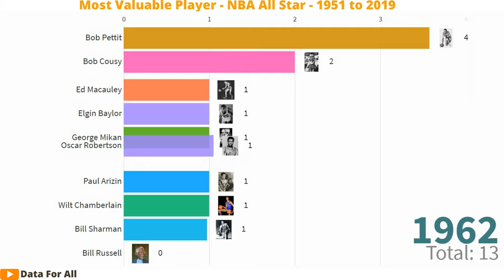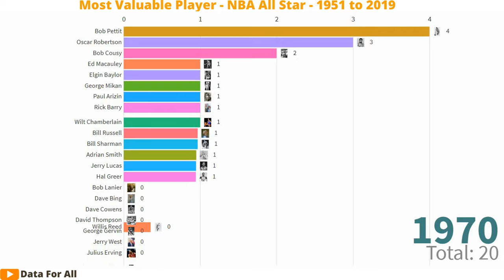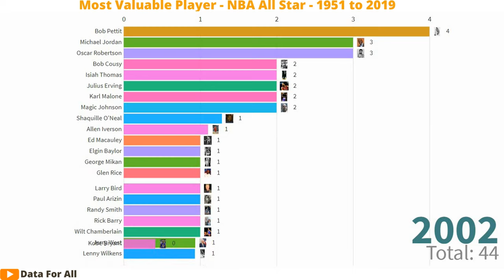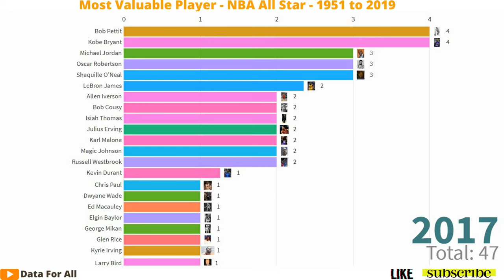Unbreakable NBA record of the legend : Kobe Bryant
NBA All-Star Game Most Valuable Player Award - 1951 to 2019
MVP:
The NBA All-Star Game Most Valuable Player (MVP) is an annual National Basketball Association (NBA) award given to the player(s) voted best of the annual All-Star Game. The award was established in 1953 when NBA officials decided to designate an MVP for each year's game. Ed Macauley and Paul Arizin were selected as the 1951 and 1952 MVP winners respectively. As of 2019, the most recent recipient is Golden State Warrior forward Kevin Durant.

Bob Pettit and Kobe Bryant are the only two players to win the All-Star Game MVP four times. Oscar Robertson, Michael Jordan, Shaquille O'Neal, and LeBron James have each won the award three times, while Bob Cousy, Julius Erving, Isiah Thomas, Magic Johnson, Karl Malone, Allen Iverson, Russell Westbrook, and Kevin Durant have all won the award twice. The Los Angeles Lakers have had eleven winners while the Boston Celtics have had eight. Duncan of the U.S. Virgin Islands and Irving of Australia are the only winners not born in the United States.
michael jordan on kobe bryant death:

"Words can't describe the pain I'm feeling. I loved Kobe - he was like a little brother to me."
"We used to talk often and I will miss those conversations very much. He was a fierce competitor, one of the greats of the game and a creative force," he continued.
"Kobe was also an amazing dad who loved his family deeply - and took great pride in his daughter's love for the game of basketball.
"Yvette joins me in sending my deepest condolences to Vanessa, the Lakers organisation and basketball fans around the world."
About Kobe Bryant:
Kobe Bean Bryant (August 23, 1978 – January 26, 2020) was an American professional basketball player. A shooting guard, Bryant played his entire 20-season career in the National Basketball Association (NBA) with the Los Angeles Lakers. He entered the NBA directly from high school and won five NBA championships. Bryant was an 18-time All-Star, 15-time member of the All-NBA Team, 12-time member of the All-Defensive Team, and the 2008 NBA Most Valuable Player (MVP). Widely regarded as one of the greatest basketball players of all time, he led the NBA in scoring during two seasons, ranks fourth on the league's all-time regular season scoring, and ranks fourth on the all-time postseason scoring list. Bryant was the first guard in NBA history to play at least 20 seasons. According to Forbes, Bryant's net worth was estimated at $350 million in 2016.

Bryant was the son of former NBA player Joe Bryant. He attended Lower Merion High School in Pennsylvania, where he was recognized as the top high-school basketball player in the country. Upon graduation, he declared for the 1996 NBA draft and was selected by the Charlotte Hornets with the 13th overall pick; the Hornets then traded him to the Lakers. As a rookie, Bryant earned himself a reputation as a high-flyer and a fan favorite by winning the 1997 Slam Dunk Contest, and he was named an All-Star by his second season. Despite a feud between the two players, Bryant and Shaquille O'Neal led the Lakers to three consecutive NBA championships from 2000 to 2002.

After the Lakers lost the 2004 NBA Finals, O'Neal was traded to the Miami Heat and Bryant became the cornerstone of the Lakers. He led the NBA in scoring during the 2005–06 and 2006–07 seasons. In 2006, he scored a career-high 81 points against the Toronto Raptors, the second most points scored in a single game in league history behind Wilt Chamberlain's 100-point game in 1962. Bryant was awarded the regular season's Most Valuable Player Award (MVP) in 2008. After the Lakers lost in the 2008 NBA Finals, Bryant led the team to two consecutive championships in 2009 and 2010, earning the Finals MVP Award on both occasions.Citing his physical decline, Bryant retired after the 2015–16 season.

At 34 years and 104 days of age, Bryant became the youngest player in league history to reach 30,000 career points. He became the all-time leading scorer in Lakers franchise history on February 1, 2010, when he surpassed Jerry West. During his third year in the league, Bryant was chosen to start the All-Star Game and was selected to start that game for a record 18 consecutive appearances until his retirement. His four All-Star MVP Awards are tied with Bob Pettit for the most in NBA history.

Bryant died on January 26, 2020, in a helicopter crash in Calabasas, California. Eight others, including his 13-year-old daughter Gianna Bryant, were also killed.
Thanks to RomansenkyMusic for the audio:
data for all,
kobe bryant,
michael jordan,
nba most valuable player,